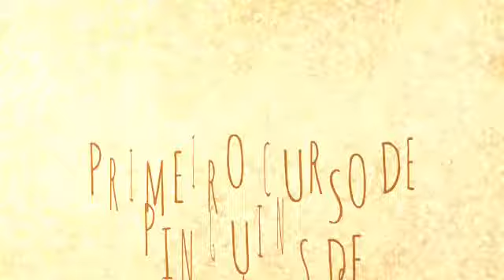Curso Pinguins de Magalhães 2017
Em 29 de julho de 2017 realizamos o Curso de Inverno: Pinguins-de-Magalhães, no Espaço Silvestres em Vila Velha, ES. O curso contou com parte teórica, prática, e no final, por uma coincidência surpreendente, uma carcaça de baleia-jubarte encalhou nas proximidades, agregando um módulo surpresa ao curso!